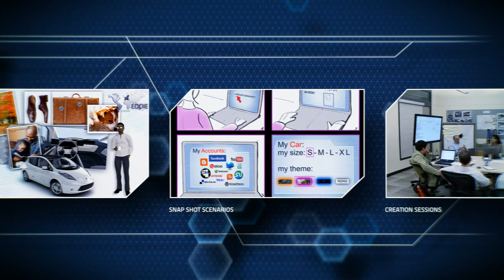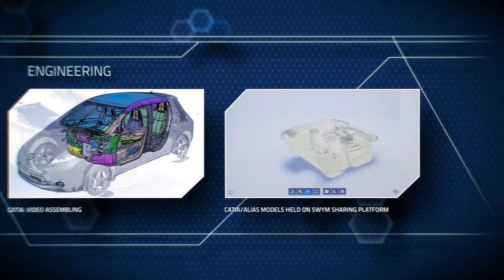Visteon e-Bee - from Concept to Reality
Visteon vehicle concepts are developed using its unique Innovation Process which includes a detailed strategy and implementation plan to bring vehicle concepts to reality. Visteon's proprietary research findings and open innovation are factored into the designs and products that are featured. After the initial renderings, the vision is brought to product development and engineering . The next phase includes prototyping and its many facets. Finally a finished vehicle concept is built and presented to customers.